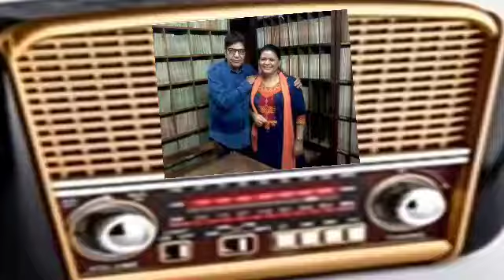badal jaye duniya na badlei nge hum talat mehmood film keptaan keshor